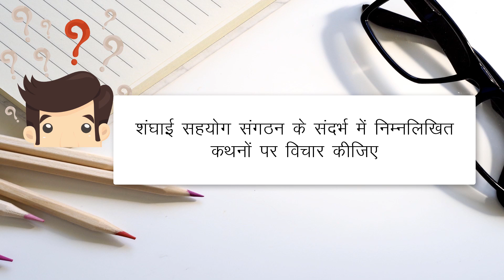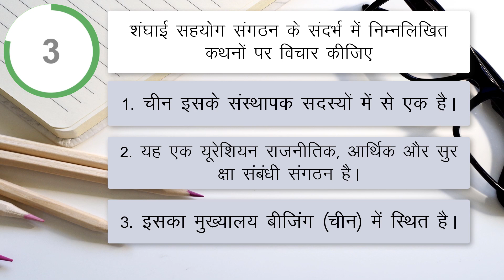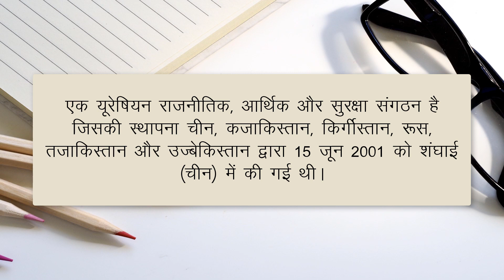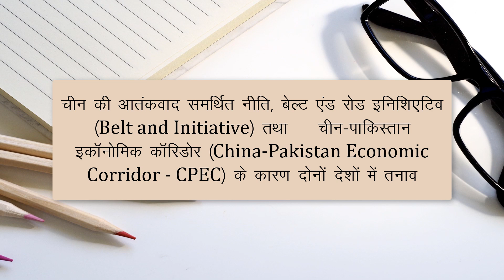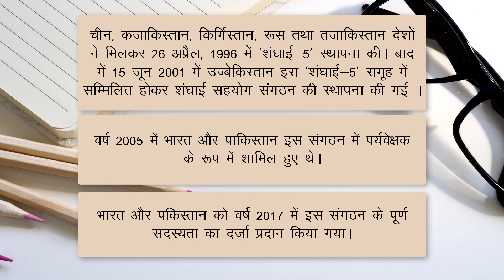Shanghai Cooperation Organization - International Relation Questions | Current Affairs 2019